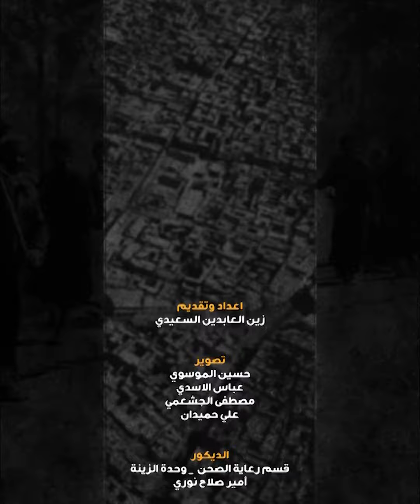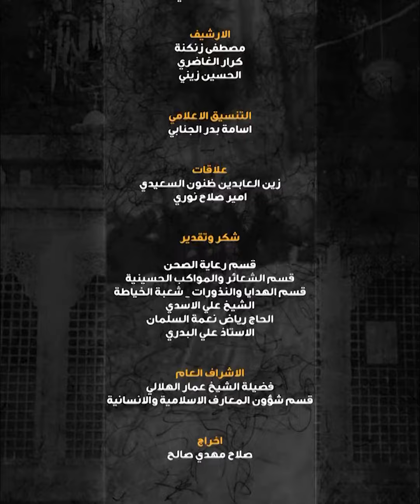أبرز مؤسسي موكب عزاء طرف باب بغداد | الحاج قاسم العواد كفيل الموكب